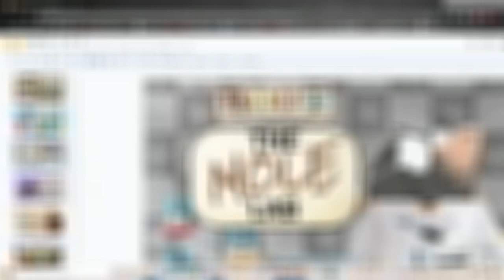Can we turmoil GOD OF WAR Eyrie? Root Digital Underworld Expansion Gameplay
My friends and I hop in a Discord call to play Root on the Mountain map with Advanced Setup, featuring the Marquise de Cat, Eyrie Dynasties, Riverfolk Company and newly added Underground Duchy from the Underworld Expansion. Who will come out on top?

Timestamps:
Introduction: 0:00:00
Setup: 0:00:18
Gameplay: 0:03:50